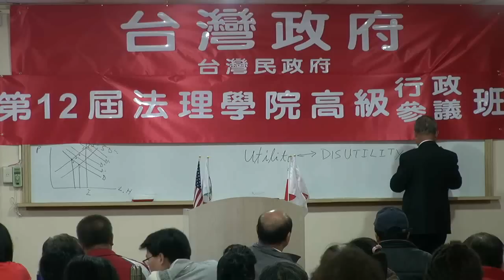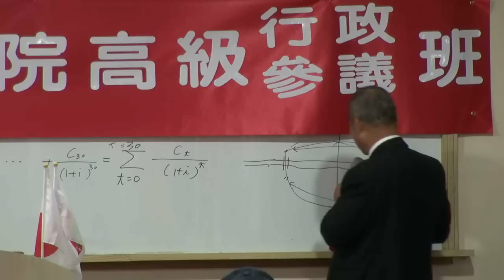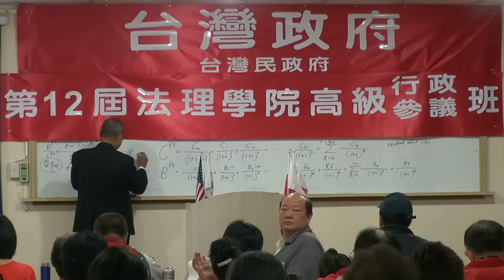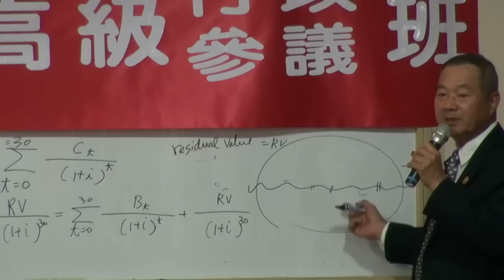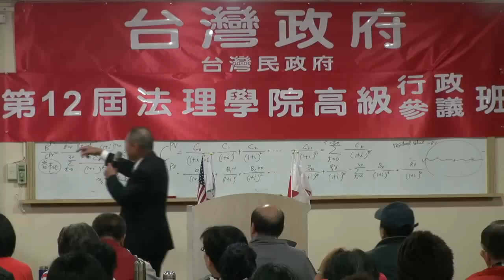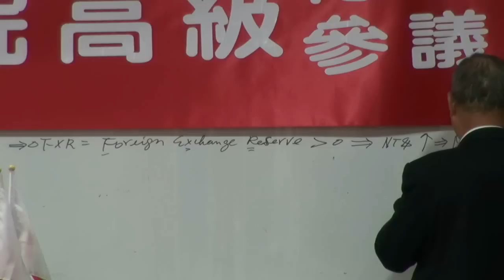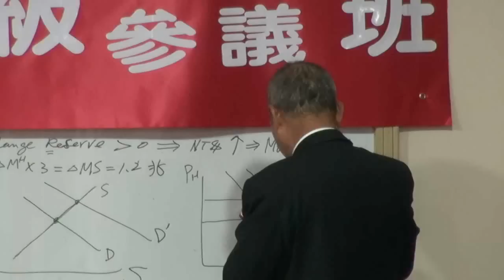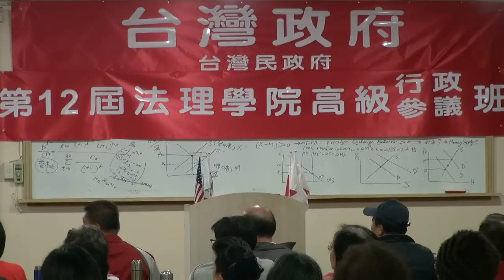130330-A5-國家預算編審理論與實務-蔡吉源-台灣(民)政府第12屆法理學院高級行政參議班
130330-5-國家預算編審理論與實務-蔡吉源-台灣(民)政府第12屆法理學院高級行政參議班-教室A